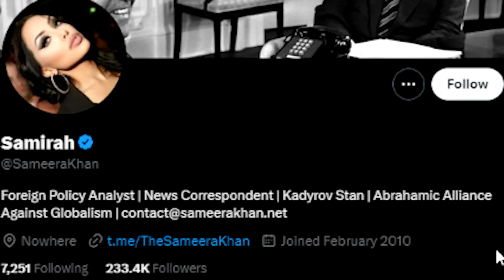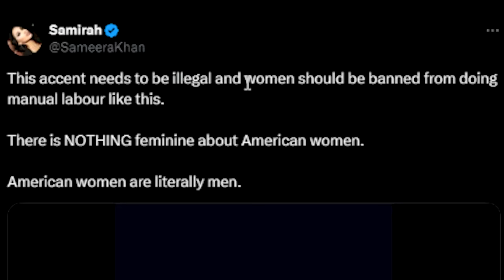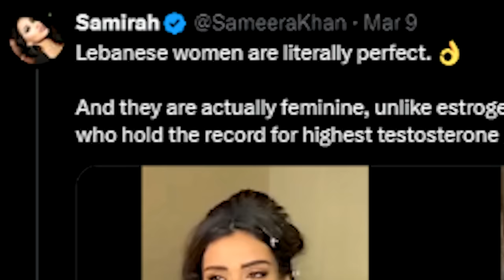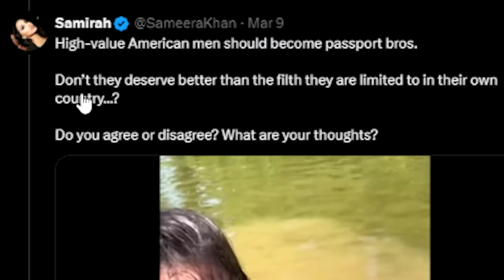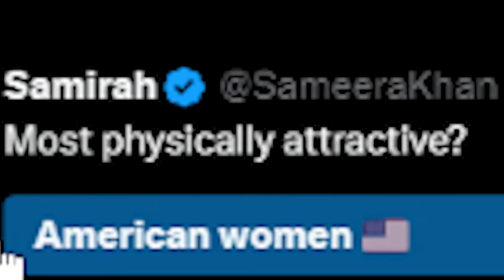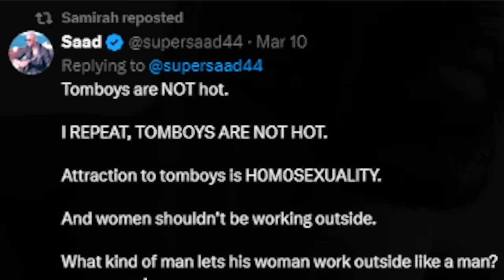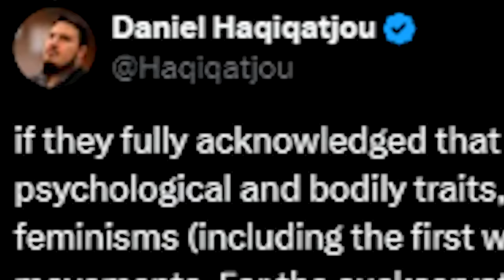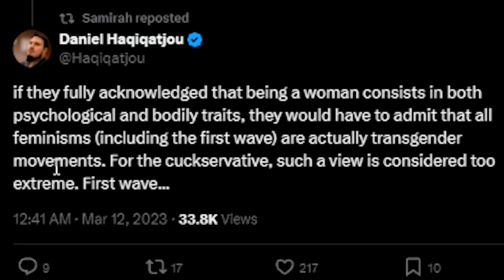Twitter Rage Bait Is Pathetic...